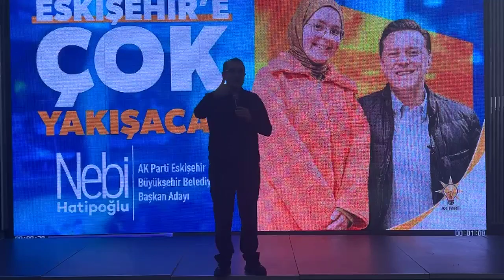Eskişehir AK Parti Büyükşehir Belediye Başkanı Adayı Nebi Hatipoğlu gazetecilerle buluştu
Kesinlikle İzlemeniz gereken video albümlerimiz:

1998’den bu yana Eskişehir'in en çok ziyaret edilen sitesi olan Eskişehir NET, sosyal ağ yapısı ile, en popüler içerikleri size sunar.